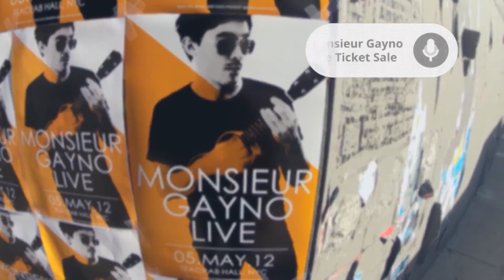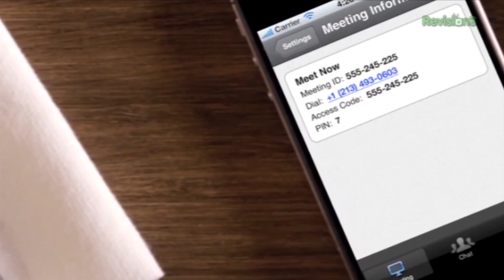Is Google Glass Really The Next Big Thing?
google glass Google Glass is one of the hottest gadgets in tech right now, wearable computing really is the new frontier and Glass is at the bleeding edge of it. But is it really the next big thing or are we just so bored with smartphones that all look the same that we're willing to get caught up the hype?

We sit down with some of the blogosphers heavy hitters, Joanna Stern from ABC News, Tim Steverns Editor in Chief of Endgadget, Vicent Nyugen, Editor in Chief of SlashGear, Rob Jackson, Editor in Chief of Phandroid and What Would Google Do? Him self Jeff Jarvis to find out what they think about The Next Big Thing.